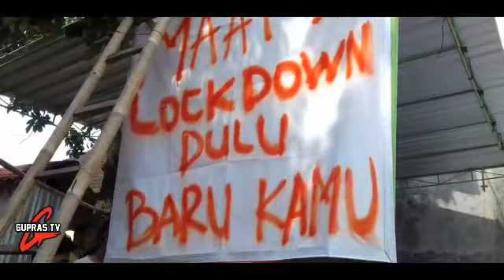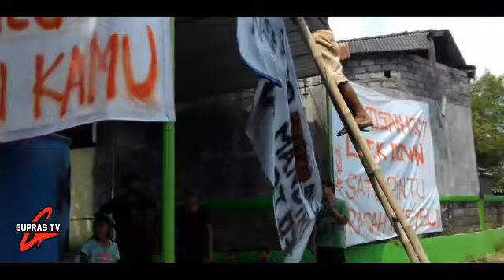Cek Desaku Yang Lockdown dan Survei sterilisasi Corona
Di dusun Pasiran. Kokosan. Tegalkumpul. Kokosan Prambanan Klaten